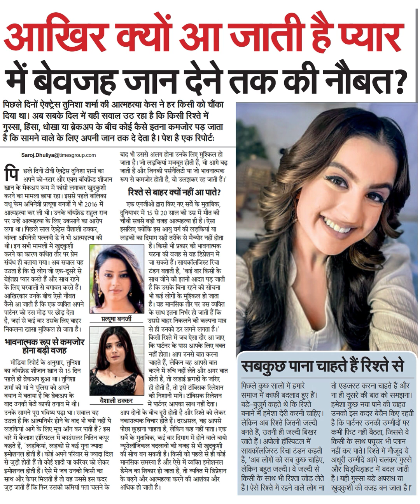कि पार्टनर के पास आपके लिए वक्तचाहते हैं, लेकिन वह आपसे बातकिसी रिश्ते में जब ऐसा दौर आ जाए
कि पार्टनर के पास आपके लिए वक्त
चाहते हैं, लेकिन वह आपसे बात
किसी रिश्ते में जब ऐसा दौर आ जाए
नहीं होता। आप उनसे बात करना
करने में रुचि नहीं लेते और अगर बात
होती है, तो लड़ाई झगड़ों के जरिए
ही होती है, तो इसे टॉक्सिक रिलेशन
की निशानी मानें । टॉव्सिक रिलेशन
में पार्टनर आपका साथ नहंीं देता।
वैशाली ढक्कर
उठता है कि आत्मनिर्भर होने के बाद भी क्यों नहीं ये नकारात्मक विचार होते हैं। दरअसल, वह आपसे
सरवे के मुताबिक, कई बार दिमाग में होने वाले बायो
की सोच बन सकती है। किसी को पहले से ही कोई
अधिक हो जाती है।
आप दोनों के बीच दूरी होती है और रिश्ते को लेकर
पीछा छुड़ाना चाहता है, लेकिन कह नहीं पाता। एक
न्यूरोलॉजिकल बदलावों की वजह से भी खुदकुशी
मानसिक समस्या है और ऐसे में व्यक्ति इमोशनल
डैमेज का शिकार हो जाता है, तो व्यक्ति में डिप्रेशन
के बढ़ने और आत्महत्या करने की आशंका और
उनके सामने पूरा भविष्य पड़ा था। सवाल यह
लड़कियां आगे के लिए मूव औन कर पाती हैं? इस
बारे में कैलाश हॉस्पिटल में काउंसलर नितिन कपूर
कहते हैं, 'लड़कियां, लड़कों से कई गुना ज्यादा
इमोशनल होती हैं। कोई अपने परिवार से ज्यादा दिल
से जुड़ी होती हैं तो कोई शादी या करियर को लेकर
इमोशनल होती हैं। ऐसे में जब उनको किसी का
साथ और केयर मिलती है तो वह उससे इस कदर
जुड़ जाती हैं कि फिर उसकी कमियां पता चलने के
सबकुछ पाना चाहते हैं रिश्ते से
पिछले कुछ सालों में हमारे
समाज में काफी बदलाव हुए हैं।
बड़े-बुजर्ग कहते थे कि रिश्ते
बनाने में हमेशा देरी करनी चाहिए।
लेकिन अब रिश्ते जितनी जल्दी
बनते हैं, उतनी ही जल्दी बिखर
जाते हैं। अपोलो हॉस्पिटल में
सायकॉलजिस्ट रिचा टेडन कहती
हैं, 'अब लोगों को सब कुछ चाहिए,
लेकिन बहुत जल्दी। वे जल्दी से
किसी के साथ भी रिश्ता जोड़ लेते
|है। ऐसे रिश्ते में रहने वाले लोग
ना
तो एडजस्ट करना चाहते है और
ना ही दूसरे की बात को समझना।
हमेशा कुछ नया पाने की चाहत
उनको इस कदर बेचैन किए रहती
है कि पार्टनर उनकी उम्मीदों पर
कभी फिट नहीं बैठता, जिससे वे
किसी के साथ फ्यूचर भी प्लान
नहीं कर पाते । रिश्ते में मौजूद ये
अधूरी उम्मीदें आगे चलकर गुस्से
और चिड़चिड़ाहट में बदल जाती
है। यही गुस्सा बड़े अपराध या
खुदकुशी की वजह बन जाता है।